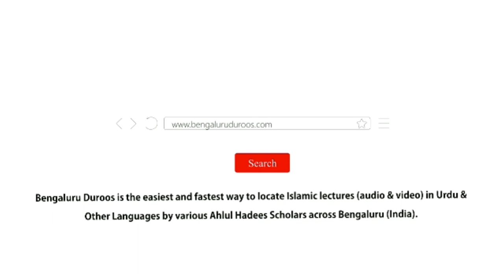Ahle Ilm Ka Muqaam aur Martabah | Shaykh Ajaz Ahmed Nadvi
Event: Ittibaa' e Rasool (ﷺ) O Raah e Najaat - A one day Islamic conference organized by Jamiat e Ahle Hadees, Mysuru & Mandya on 24th February 2019 @ Prestige Convention Centre, Siddiq Nagar, Mysuru

Topic: Ahle Ilm Ka Muqaam aur Martabah

Speaker: Shaykh Ajaz Ahmed Nadvi